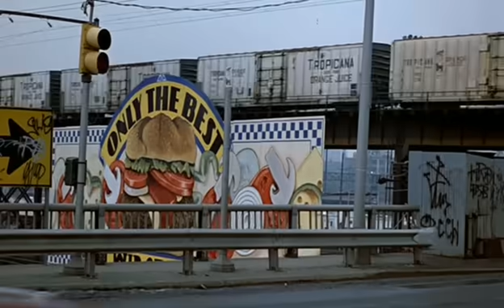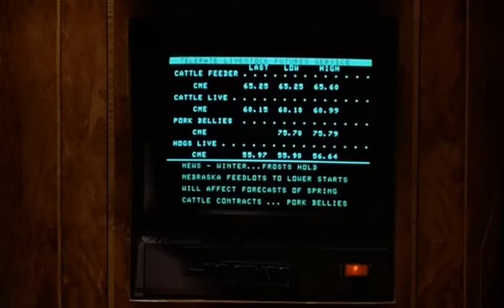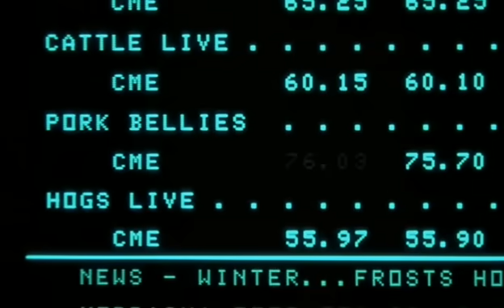De mendigo a millonario 1